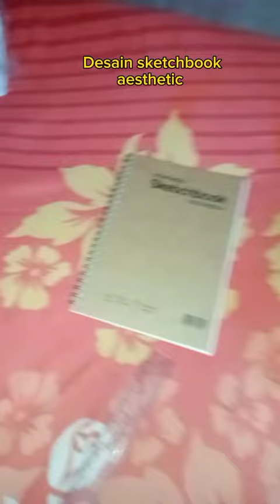TUTORIAL GAMBAR AESTHETIC ‼️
Hallo sahabat tv Nana official video kali ini Nana membuat konten tutorial gambar aesthetic